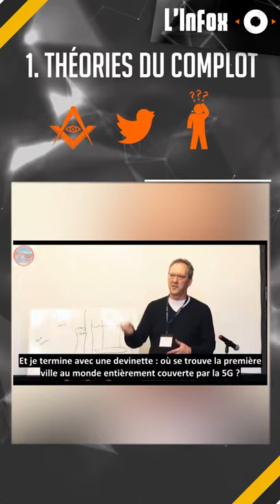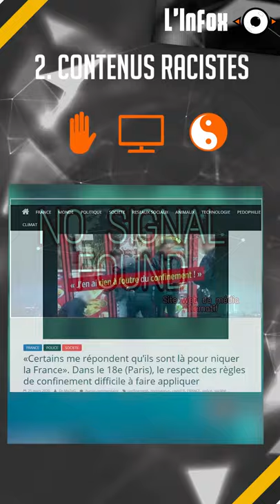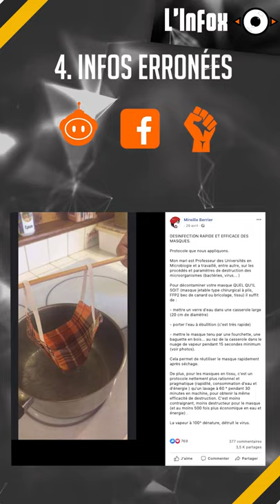Covid19 : Bas les masques | Focus l’Infox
La pandémie mondiale du coronavirus vient de montrer à quel point nous sommes vulnérables face au danger des infox.

Pour en savoir plus :
* Sur la loi Brandolini :

Musiques : Drake Stafford - Warms Up

Pictogrammes (free) : Vecteezy, Freepik, Pixabay.